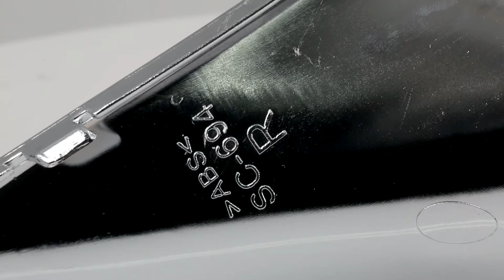DNA Motoring 13-16 Scion Toyota FRS GT86 Chrome Fog Lights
Scion Toyota FRS GT86 Chrome Fog Lights
Compatible: Scion Toyota FRS GT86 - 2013, 2014, 2015, 2016
Product SKU: FL-ZTL-222-CH